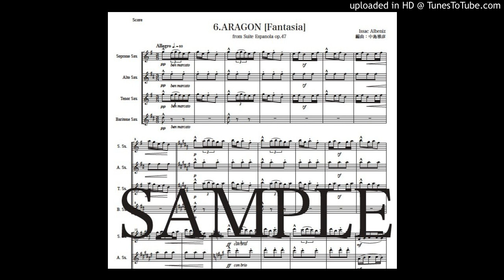アルベニス「アラゴン（ファンタジア）」サックス四重奏版（編曲：中島雅彦）